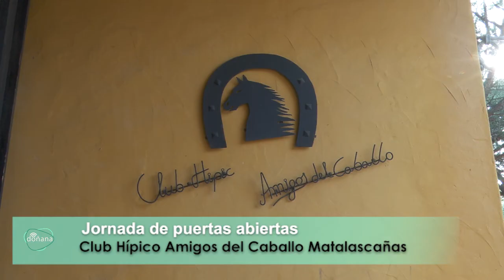Jornada de puertas abiertas en Club Hípico Amigos del Caballo Matalascañas